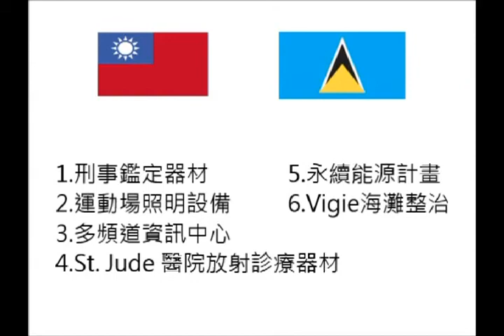中華民國政府援助聖露西亞六項合作計畫